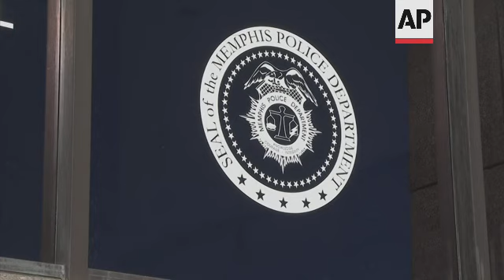AP interviews Memphis Police chief on Tyre Nichols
RESTRICTION SUMMARY:
ASSOCIATED PRESS
Memphis, Tennessee - 7 January 2023
1. Various of the City of Memphis Public Safety Building
2. SOUNDBITE (English) Cerelyn "CJ" Davis, Memphis Police Chief:
"We can't substantiate the reason for the stop. You know, we know what our officer said. However, there is no video footage, no body camera footage that identifies Mr. Nichols recklessly driving. We know something happened prior to this officer or these officers getting out of their vehicles, because as I explained, you know earlier today that in the video, the initial stop shows the officers already ramped up at about a ten. So, and you know, just knowing the nature of officers, it takes something to get them amped up, you know, like that. We don't know what happened, so we can't pretend or imagine what happened. All we know is that the amount of force that was applied in this situation was over the top."
3. Businesses being boarded up
4. SOUNDBITE (English) Cerelyn "CJ" Davis, Memphis Police Chief:
"The video starts when the initial officer who's stopping the car gets out of his car. His body camera video starts and you see him going to Mr. Nichols car and he's yelling as he's going to the car. You know, get out the car, get out the car, you know, and using profane language and so on. So, just that level of aggression just makes you wonder what in the world happened and, you know, I would love to know."
5. Boards being cut with a saw
6. SOUNDBITE (English) Cerelyn "CJ" Davis, Memphis Police Chief:
"I haven't done a deep dive assessment to see whether or not we have a cultural problem. I know we have a supervisor shortage and and the lack of supervision in this incident was a major problem, you know, because when officers are working, you should have at least one supervisor for every, you know, group or squad of people and not just somebody who's at the office doing the paperwork, somebody who's actually embedded in that unit."
7. Various of Memphis
8. SOUNDBITE (English) Cerelyn "CJ" Davis, Memphis Police Chief:
"This department is woefully under supervised and we have other individuals right now that are under investigation in this instance, mainly because of the responsibilities of other people to be where they're supposed to be, to supervise, to intervene, to notify. And so, there's been like a domino effect."
9. Businesses being boarded up
STORYLINE:
Authorities on Friday were set to release police video depicting five Memphis officers beating a Black man whose death resulted in murder charges and provoked outrage at the country’s latest instance of police brutality.
The officers, all of whom are Black, were charged Thursday in the killing of Nichols, a motorist who died three days after a Jan. 7 confrontation with the officers during a traffic stop.
Nichols' family members and their lawyers said the footage shows officers savagely beating the 29-year-old FedEx worker for three minutes in an assault that the legal team likened to the infamous 1991 police beating of Los Angeles motorist Rodney King.
Memphis Police Director Cerelyn "CJ" Davis described the officers' actions as “heinous, reckless and inhumane,” and said that her department has been unable to substantiate the reckless driving allegation that prompted the stop.
She told The Associated Press in an interview that there is no video of the traffic stop that shows Nichols recklessly driving.
“All we know is the amount of force that was applied in this situation was over the top,” Davis said.